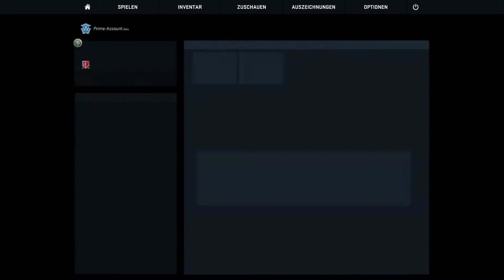Counter-Strike: Global Offensive Wingman 076